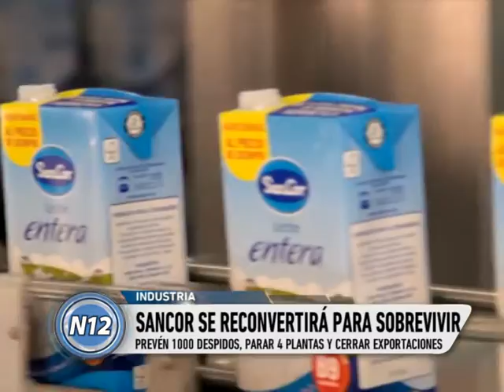SanCor se reconvertirá para seguir produciendo